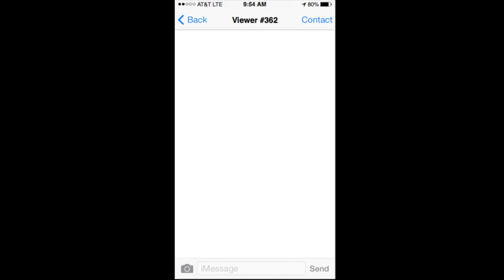Sooner Than You Think | Teaser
It's coming and sooner than you think.